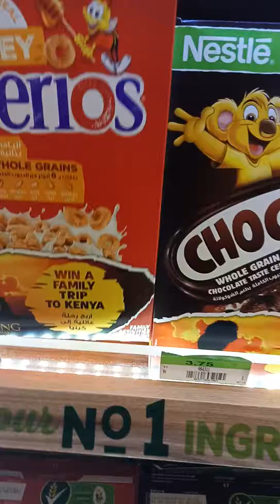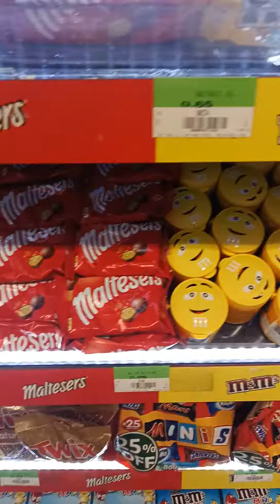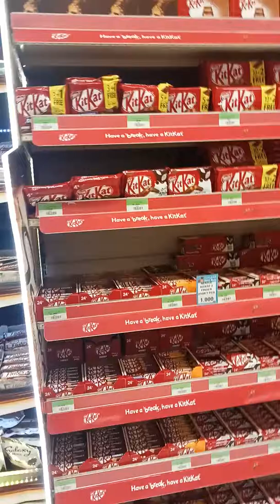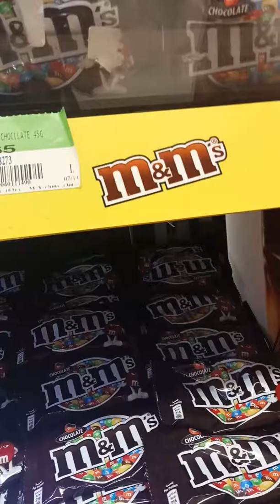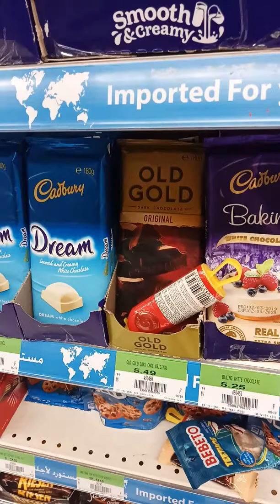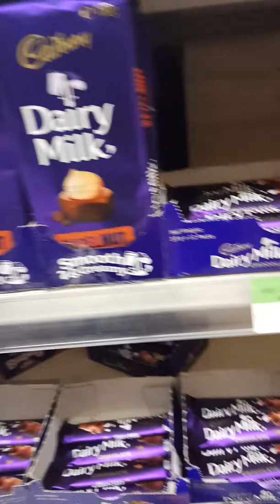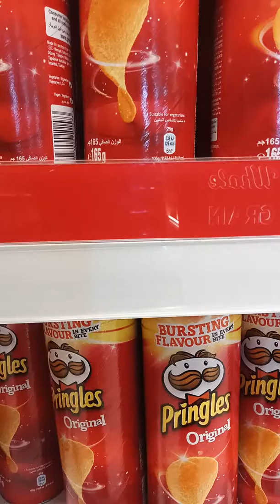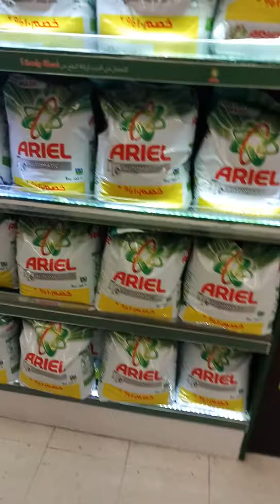ngpunta kmi ng safeway (buhay abroad)dmi chocolate